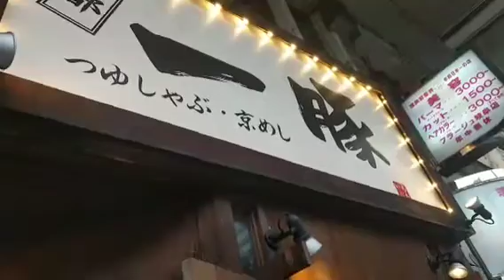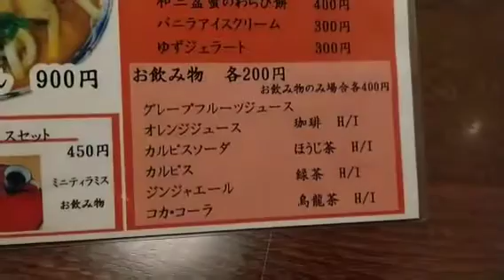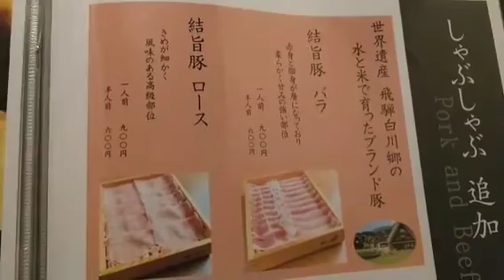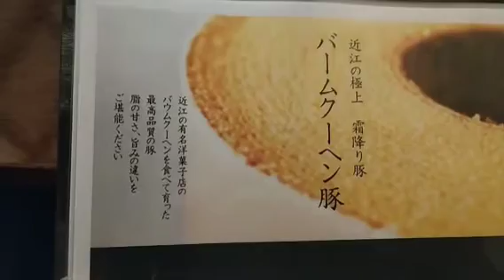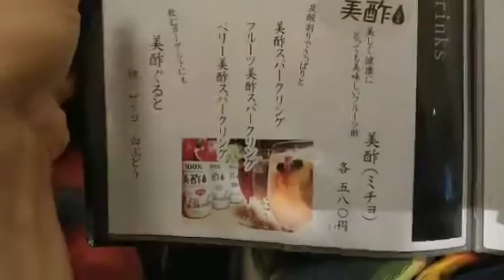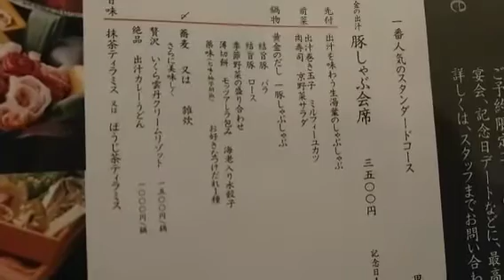旨味たっぷりの豚しゃぶが食べれる店❗その名は、京風一豚🐷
京風の豚しゃぶしゃぶが食べれる店❗

あっさり、豚🐽の味を楽しめますね‼️

個人的にはポン酢で食べたい感じです😌💓

会席料理もあり、いろんなシチュエーションにもってこいです😌💓